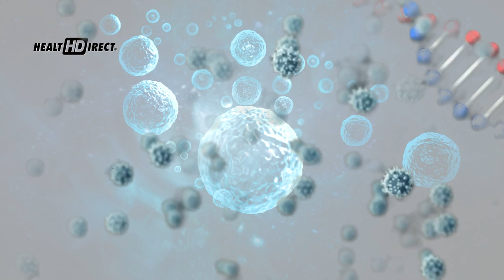Are You A MTHFR?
Has your doctor said you're a MTHFR? 😦

What's the big deal about methylation?
Why would you want your Bvitamins methylated?